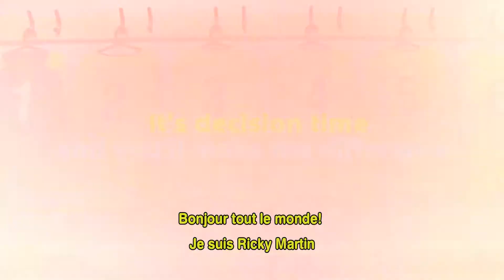SuperSong | VOTE FOR THE FINALISTS!_French subtitles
We've received many excellent songs and our panel of judges have chosen the semifinalists. and help us choose the great team of finalists!

VOTING OPEN FROM 8 TO 17 JANUARY!
Vote as many times as you want!

The winner will be chosen by Ricky Martin!